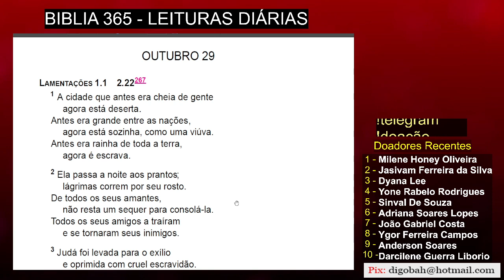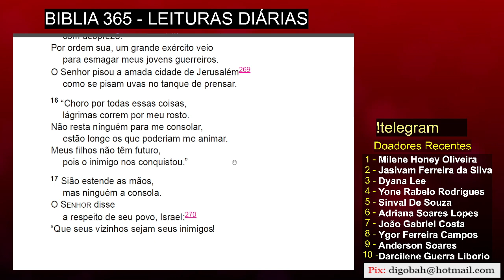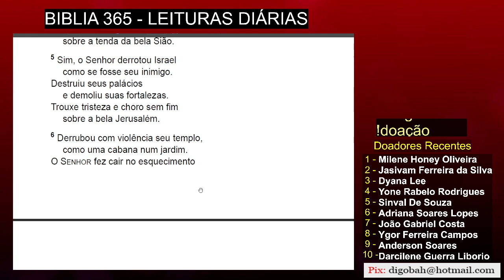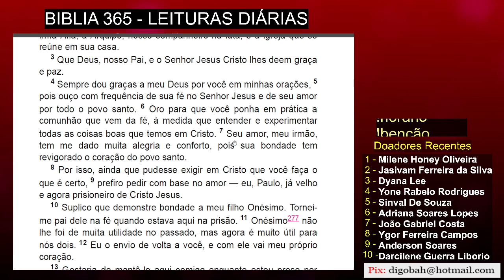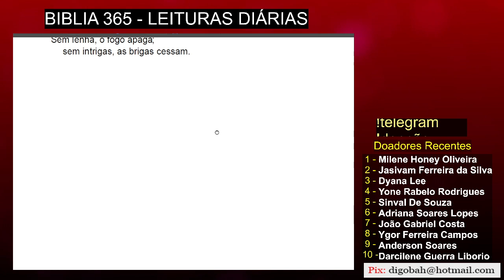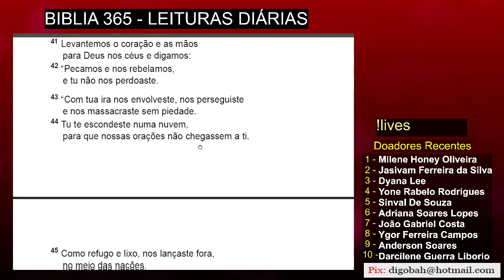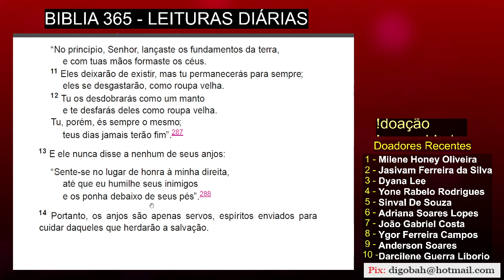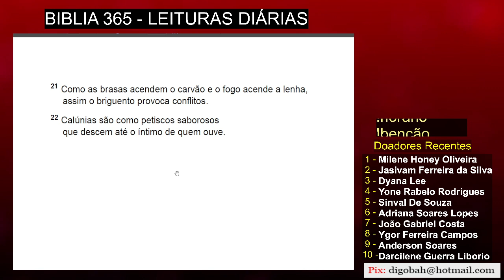''Live'' - A HUMILHAÇÃO DE JERUSALÉM - BÍBLIA 365 - |DIA 153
BÍBLIA 365 - A PALAVRA DE DEUS EM LEITURAS DIÁRIAS
A Bíblia 365 permite que você conclua a leitura da Bíblia em um ano, e sem a necessidade folheá-la em busca dos textos sugeridos. Sua estrutura foi pensada de modo a reunir em cada leitura diária porções selecionadas do Antigo Testamento, Novo Testamento e dos livros de Salmos e Provérbios, e tudo isso na versão bíblica da Nova Versão Transformadora, que alia clareza no entendimento e fidelidade aos textos originais.

Fundo musical na leitura feito por Joshua Piano Pads